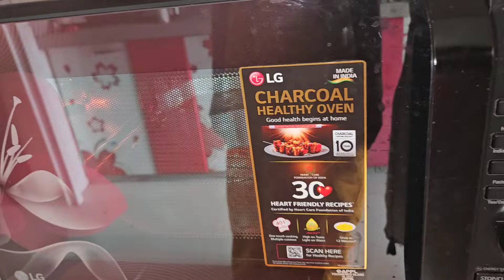Parle Happy Happy Choco Chip Biscuit Cake | Christmas Special 3 Ingredient Chocolate Biscuit cake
Parle Happy Happy Choco Chip Biscuit Cake | Christmas Special Only 3 Ingredients Chocolate Biscuit cake | Parle Biscuit Indian |

Parle g cack
1 happy happy choco
Chip Cookies 3 pack
2 milk 1 cup
3 ENo
4 suger powder 2 spoon
5 chocolate syrup
6 sprinkles rainbow